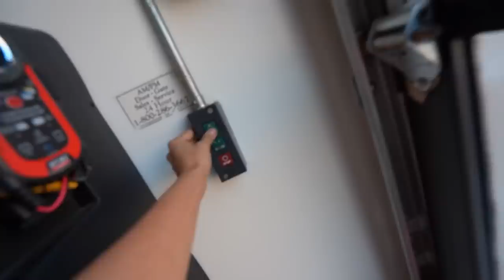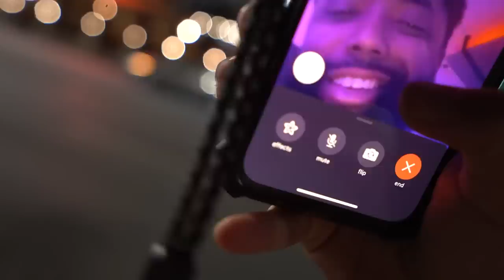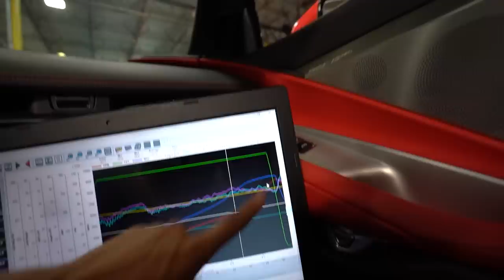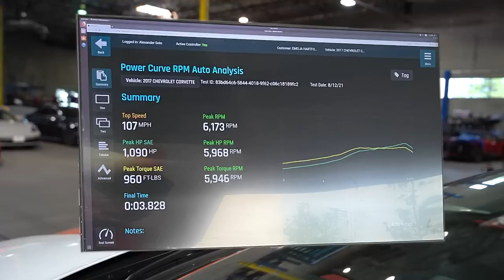TWIN TURBO C8 CORVETTE BREAKS WORLD RECORD HIGHEST HORSEPOWER! FULL DYNO PULLS 1400+ HP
HARTFORD LIMITED IS LIVE, BUY SOME APPAREL!!!

Assessing the DAMAGE on my Twin Turbo C8 Corvette that Caught Fire... worse than we thought...

What ACTUALLY Happened at 2.4 Hrs of LeMullets! It was an ABSOLUTE Warzone... ft. Cleetus McFarland